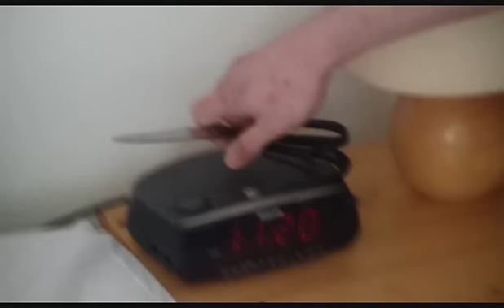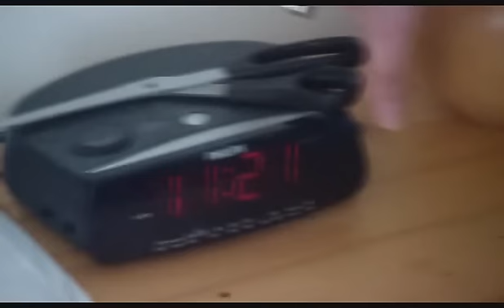semi impro avec le juste poids